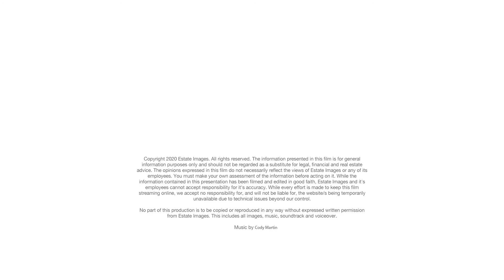38 Coronation St, Bardon | Caroline Brown Property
Welcome to 38 Coronation Street, Bardon.